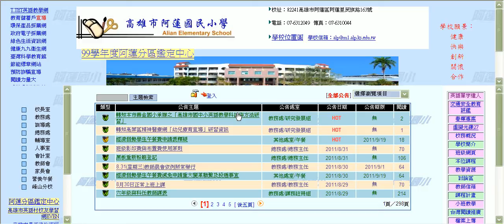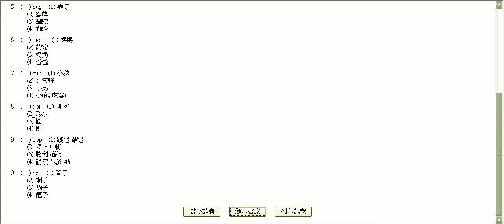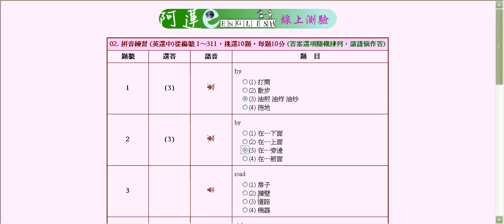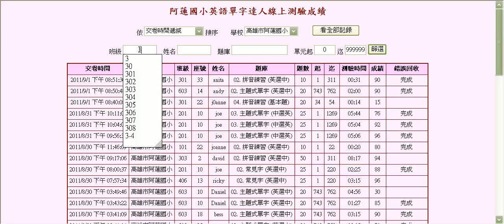阿蓮國小單字達人網站測驗區操作說明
阿蓮國小單字達人網站